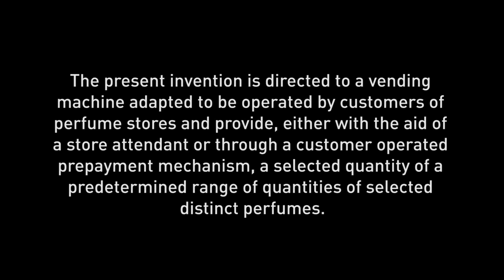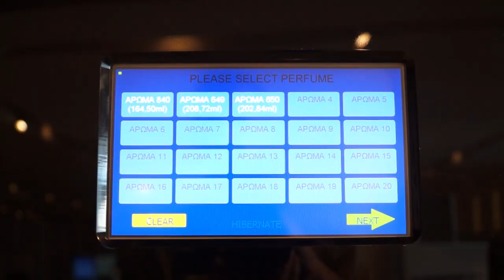Epsilon 5 - IQparfumerie HILTON INNOVATION FORUM 2014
INNOVATION FORUM 2014 Hilton Athens
Μεγάλο ενδιαφέρον προκάλεσε η παγκόσμια πατέντα της IQ perfumerie τόσο στους ιδιώτες όσο και στους Δημόσιους φορείς που συμμετείχαν ενεργά στα πλαίσια του ‘MONEY SHOW στο Hilton Athens. Ο Δρ. Χρήστος Βασιλάκος, Γενικός Γραμματέας Έρευνας και Τεχνολογίας του Υπουργείου Παιδείας και Θρησκευμάτων έδειξε ενθουσιασμένος από την παρουσίαση του Ε5Α1 και μας παρότρυνε να ενταχτούμε στα προγράμματα του Υπουργείου για καινοτόμα προϊόντα. Εμείς χαιρετίζουμε το πλούσιο και σημαντικό ακαδημαϊκό και ερευνητικό έργο του και τον νέο νόμο για την έρευνα, που όπως ο ίδιος υποστηρίζει, διέπεται από τις αρχές της αριστείας, της αξιοκρατίας και της διαφάνειας.